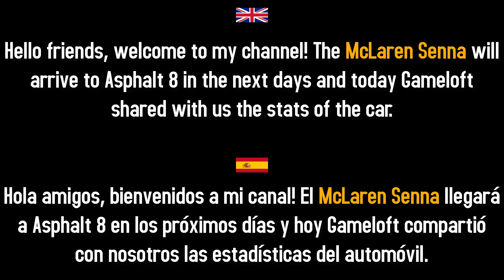Asphalt 8 McLaren Senna Stats